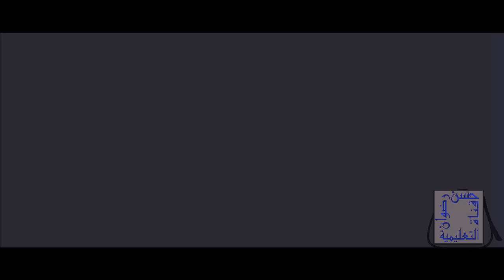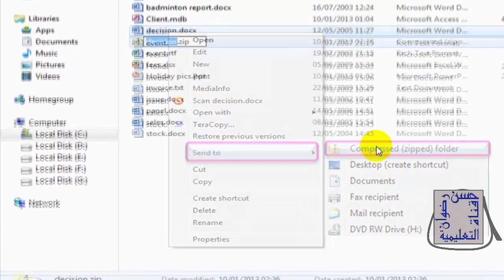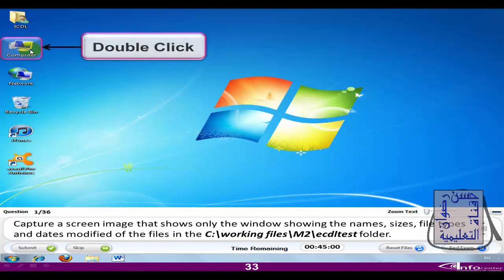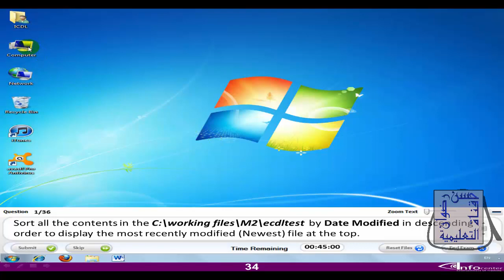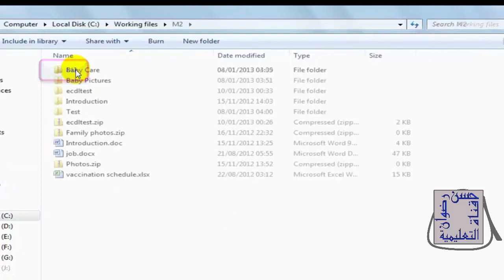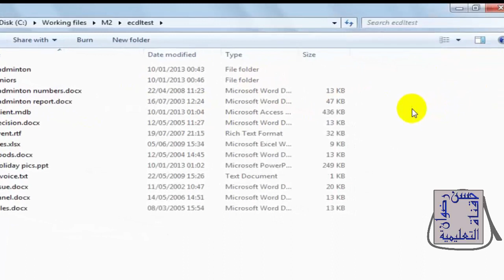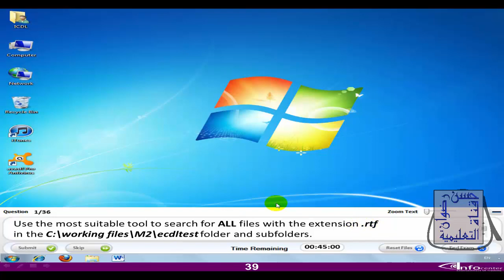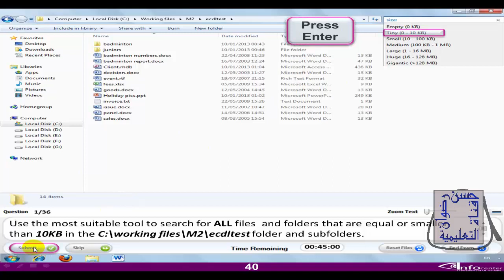حل إمتحانات ICDL ويندوز 7 الإصدار الأخير فيديو رقم 4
تعلم بكل سهولة حل امتحانات ويندوز 7 حيث يتم شرح الاسئلة و طريقة الحل فى مجموعة كبيرة من الفيديوهات تشمل جميع اسئلة المديول الثانى ويندوز 7
ــــــــــــــــــــــــــــــــــــــــــــــــــــــــــــــــــــــــــــــــــــــــــــــــــــ
ــــــــــــــــــــــــــــــــــــــــــــــــــــــــــــــــــــــــــــــــــــــــــــــــــــــ
◄ تواصل معنا علي حسابي الشخصي فيس بوك
ــــــــــــــــــــــــــــــــــــــــــــــــــــــــــــــــــــــــــــــــــــــــــــــــــ
◄ صفحة القناة على الفيسبوك
ـــــــــــــــــــــــــــــــــــــــــــــــــــــــــــــــــــــــــــــــــــــــــــــــــــ
◄ مدونة حسن رضوان التعليمية
ــــــــــــــــــــــــــــــــــــــــــــــــــــــــــــــــــــــــــــــــــــــــــــــــــــ
◄تابعنا علي جوجل بلس
ــــــــــــــــــــــــــــــــــــــــــــــــــــــــــــــــــــــــــــــــــــــــــــــــــــــ
◄وشكر لكم على حسن المتابعة  ♠♠♠♠♠♠♠♠♠
ــــــــــــــــــــــــــــــــــــــــــــــــــــــــــــــــــــــــــــــــــــــــــــــــــ